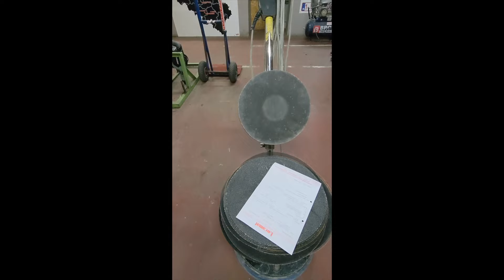Vlog rénovation maison #59 - Peinture des sols avec de la peinture époxy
Je ponce (encore) et je peins les sols des chambres pour corriger les variations de couleurs laissée par le ragréage.

La maison des p'tits loups
Je rénove une maison des années 50 reconstruite sur les ruines d'une ancienne grange de 1830 située autour d'anciens marais.
Mon objectif est de rendre cette habitation confortable afin d'y accueillir rapidement mes enfants.

Merci pour ton visionnage et tout le soutien que tu pourras m'apporter dans cette aventure! 👍

Seb